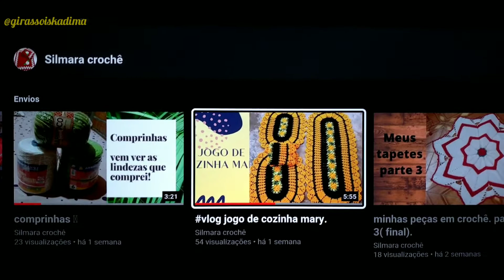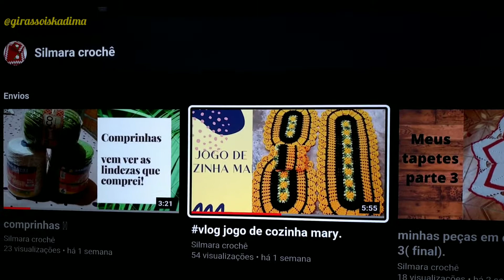Natal chegou Hoho!!! vemconhecerminhaconvidada!!!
Olá meninos e meninas venham conhecer minha convidada
 vamos la conhecer o cantinho dela pessoal😍☺️

🌻essa # foi criada pela pollyarts crochê para podermos ajudar nossas amigas que estão começando agora ☺️

Neste vídeo também tem a resenha deste lindo tapete feito por mim para este natal.
Medidas: 70x52cm.
peso:417gr

🌻Deixe comentário para me incentiva a fazer novos conteúdos.